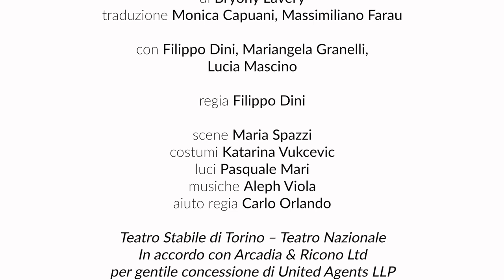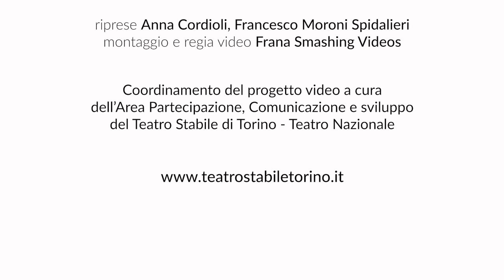Ghiaccio - teaser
Filippo Dini dirige in prima nazionale il dramma pluripremiato della drammaturga britannica Bryony Lavery, un thriller psicologico, una pièce su rimorso, punizione e redenzione, dove le vite di tre sconosciuti si intrecciano nel tentativo di dare un senso all’inimmaginabile. Un’opera che parla di violenza, sopraffazione e del dolore di chi attende il ritorno di una persona scomparsa. In scena con Dini (nel ruolo di Ralph) anche Mariangela Granelli (Nancy) e Lucia Mascino (Agnetha).

Ghiaccio
di Bryony Lavery
traduzione Monica Capuani, Massimiliano Farau
con Filippo Dini, Mariangela Granelli, Lucia Mascino
regia Filippo Dini
scene Maria Spazzi
costumi Katarina Vukcevic
luci Pasquale Mari
musiche Aleph Viola
aiuto regia Carlo Orlando
in accordo con Arcadia & Ricono Ltd per gentile concessione di United Agents LLP